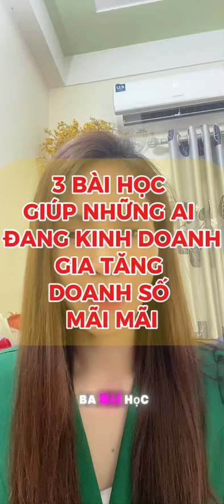NẾU BẠN ĐANG KINH DOANH MUỐN GIA TĂNG DOANH SỐ BÁN HÀNG MÃI MÃI . THÌ VIDEO NÀY DÀNH CHO BẠN